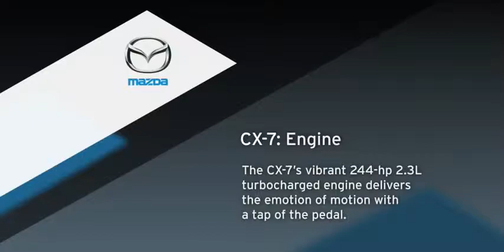2009 MAZDA CX 7 TURBOCHARGED 2 3L ENGINE